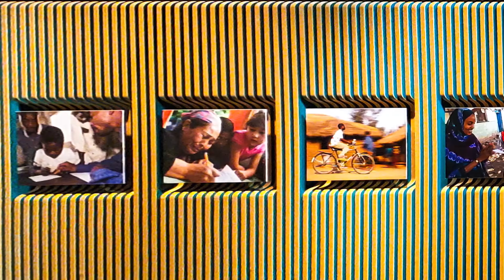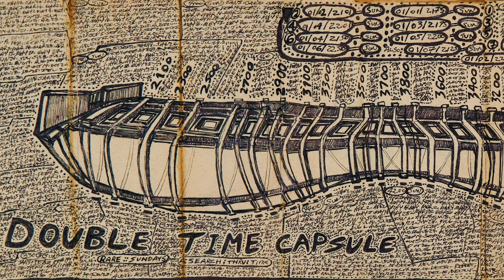Discover Geneva and Lausanne: Your Ultimate Guide to 10 French-Swiss Marvels!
Unlock Geneva and Lausanne: 10 French-Swiss Gems for an Unforgettable Swiss Journey!

Discover Geneva and Lausanne: your passport to unveiling 10 French-Swiss marvels in this ultimate travel guide. From the iconic Jet d'Eau, soaring into Geneva's skyline, to the historical depths of its Old Town, each site tells a unique story of Swiss heritage.

Venture into Lausanne to experience the Olympic spirit at The Olympic Museum and marvel at the architectural grandeur of Lausanne's Cathedral. Geneva's heart beats around landmarks like The United Nations Office and the enlightening Red Cross and Red Crescent Museum, painting a picture of global diplomacy and humanitarian efforts. Not to be missed are the Lavaux Vineyard Terraces, where the art of winemaking meets breathtaking scenery.

Dive into the artistic depths at Collection de l'Art Brut in Lausanne and relax in Geneva's English Garden, where the Flower Clock symbolizes the city's watchmaking legacy.

For the active souls, join the Olympic Capital Run in Lausanne. Whether you're drawn to cultural sites, historical insights, or natural beauty, this video is your comprehensive guide to the hidden gems and celebrated landmarks of Geneva and Lausanne.

🌍 Featured Locations or 10 French-Swiss Gems to Explore:
NO. 01: Jet d'Eau, Geneva
NO. 02: The Old Town of Geneva
NO. 03: The Olympic Museum, Lausanne
NO. 04: Lausanne's Cathedral
NO. 05: The United Nations Office, Geneva
NO. 06: Lavaux Vineyard Terraces
NO. 07: The Red Cross and Red Crescent Museum, Geneva
NO. 08: Collection de l'Art Brut, Lausanne
NO. 09: The English Garden and Flower Clock, Geneva
NO. 10: Olympic Capital Run, Lausanne

Content of this Video
00:00 - Intro
00:10 - Why visit Geneva and Lausanne
00:46 - Jet d'Eau, Geneva
01:19 - The Old Town of Geneva
01:53 - The Olympic Museum, Lausanne
02:30 - Lausanne's Cathedral
03:05 - The United Nations Office, Geneva
03:41 - Lavaux Vineyard Terraces
04:14 - The Red Cross and Red Crescent Museum, Geneva
04:52 - Collection de l'Art Brut, Lausanne
05:27 - The English Garden and Flower Clock, Geneva
06:01 - Olympic Capital Run, Lausanne
06:37 - Reasons for visiting Geneva and Lausanne
07:20 - Outro

Your Swiss Adventure: Exploring 10 French-Swiss Gems in Geneva and Lausanne!